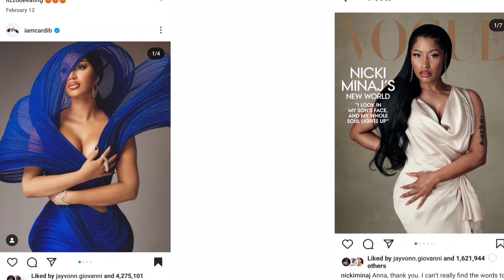Cardi B says Nicki can't dress & Nicki says Cardi Copied her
💞 Follow Me 💞

💞 Support 💞